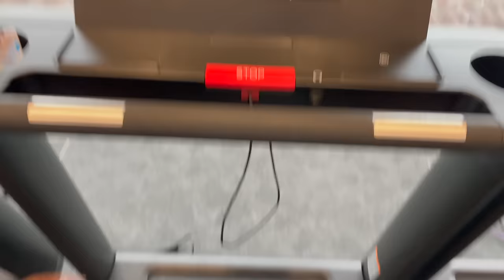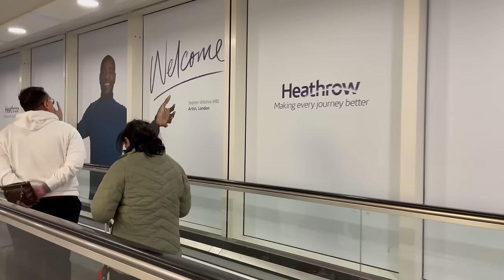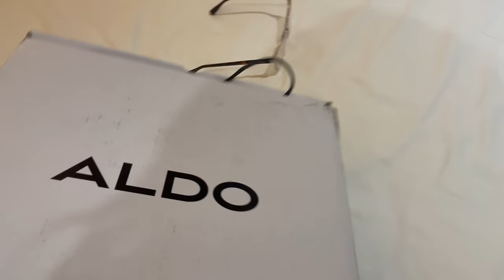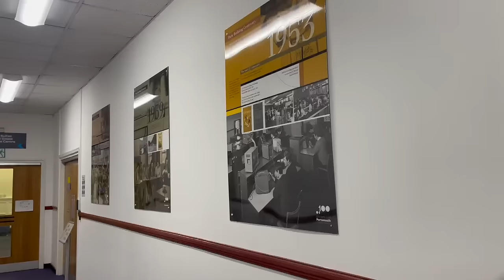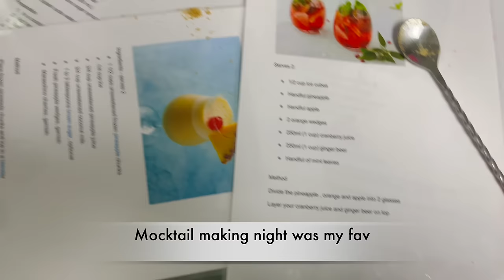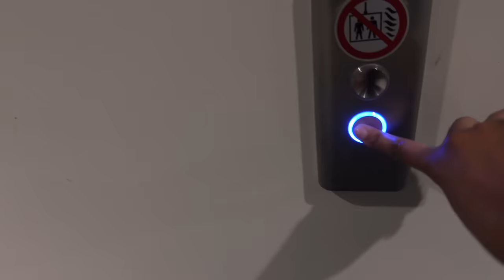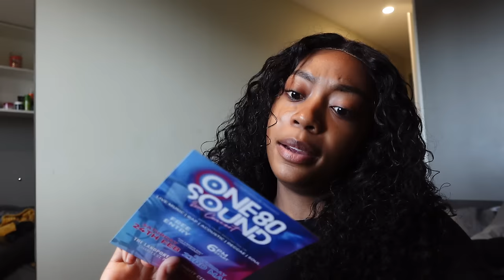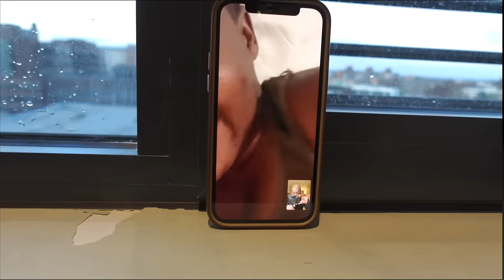I moved to The UK🫠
Hi y'all, here's a lil vloggy vlog. I hope you enjoyed it x

SONG DETAILS:

Song: MBB, Jonas Schmidt - Moving On (feat. Tara Louise)